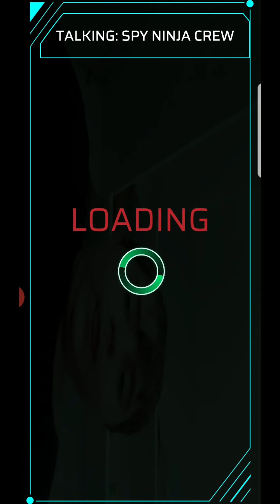Spy ninja network 1